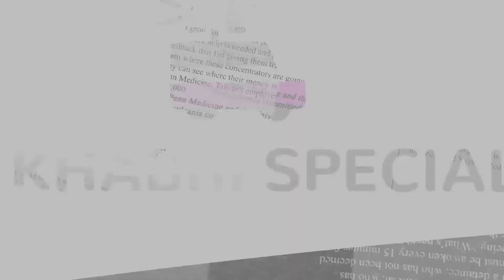World Rhino Day | Kyun Manate hain World Rhino Day | 22 September | Khabri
OUR TEAM